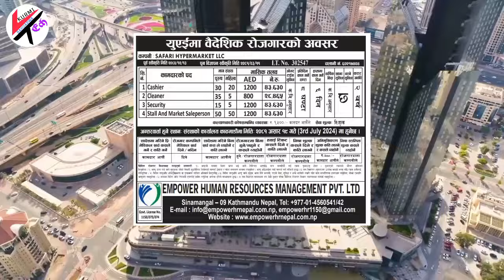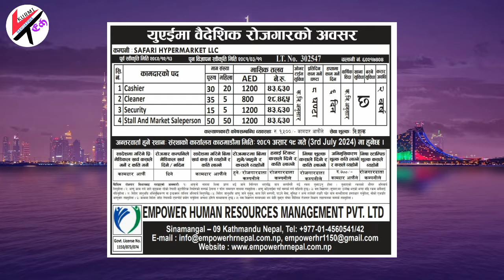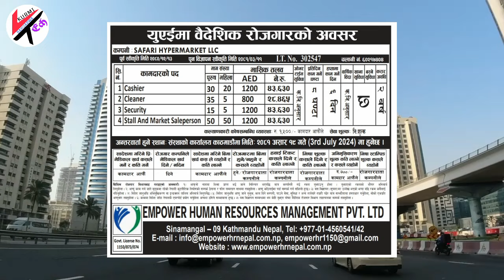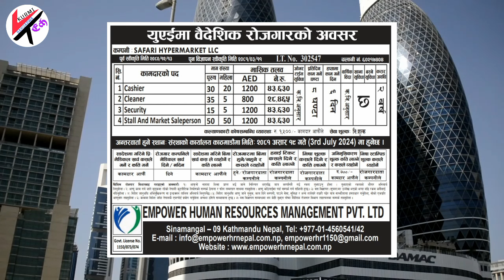Safari Hypermarket Demand || Gulf Market Job For Nepali || Dubai New Demand In Nepal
Hi
   kurmi tech
About this vedio
With Nepal 🇳🇵Government Prof.

This Vedio Only Informative For Job Vacancies To Moch Country like, Saudi Arabia, Malaysia, Doha Qatar Bahrain, Oman, UAE, Kuwait, Poland, Malta, Mauritius, Romania, United Kingdom, Turkey, Serbia, Jordan, Croatia, Etc. And Nepal Manpower For All Details Example  Contract Number, Address This Youtube Channel

Free visa free ticket jobs in Dubai for Nepali 2024
Naukri nepal Dubai
Dubai new demand in Nepal manpower 2023
Free visa free ticket jobs in Dubai for Nepali 2023
Nepali Restaurant jobs near me
Gulf jobs website
Nepal work permit
Golf country job vacancy
Sajha jobs
Job in foreign countries
Lals Group job vacancies
Nepal manpower agency
Dubai job Vacancy 2024
AED to nepali
Nepal Embassy uae registration form list
Saja com Nepali
Safari hypermarket demand salary
Safari hypermarket demand qatar
Safari Mall Qatar
Safari Mall today Offer
Safari Hypermarket Careers
Safari Hypermarket Offer
Safari Mall offers in Muweilah
Safari Mall Qatar today Offer
Safari Hypermarket location
Safari Hypermarket near me
Safari Hypermarket Abu Hamour
Safari Mall shops

Ramsukh Raut